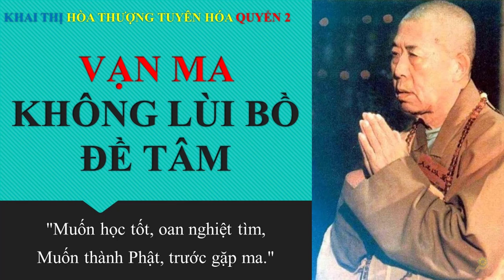Khai Thị | Vạn Ma Không Lùi Bồ Ðề Tâm | Muốn Thành Phật Phải Gặp Ma | Quyển 2 Bài 23 | HT Tuyên Hóa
VẠN MA KHÔNG LÙI BỒ ÐỀ TÂM

"Yếu học hảo, oan nghiệt trảo,

Yếu thành Phật, tiên thọ ma."

Dịch là:

"Muốn học tốt, oan nghiệt tìm,

Muốn thành Phật, trước gặp ma."

"Muốn học tốt, oan nghiệt tìm." Mình muốn làm chuyện tốt thì thế nào oan nghiệt cũng đến tìm. Càng làm tốt thì oan nghiệt kiếm mình càng gắt bởi vì nó muốn thanh toán nợ nần với mình!

Từ vô lượng kiếp đến nay, đời này qua đời khác mình tạo nghiệp thiện ác lẫn lộn, không có rõ ràng; bởi vậy khi muốn tu Ðạo thì chủ nợ họ đều tới tìm mình để đòi nợ. Ví dụ có kẻ mượn người khác tiền mà chưa trả sòng phẳng. Lúc y chưa phát tài thì chủ nợ biết y chẳng có tiền nên chẳng đến đòi; nhưng khi y mà phát tài thì chủ nợ liền đập cửa đòi nợ. Vì sao? Vì chủ nợ biết y có tiền! Nếu y không tới đòi thì chẳng biết lúc nào đòi đặng, cho nên phải đòi.

Bởi vậy, trong quá trình tu Ðạo mình sẽ gặp nghịch cảnh, mà gặp nghịch cảnh thì mình phải càng dũng mãnh tinh tấn, không có thối thất tâm Bồ Ðề. Những nợ nần mà người chủ nợ đến đòi thì mình phải trả cho hết; tức là đem công đức tu hành của mình hồi hướng tới chủ nợ, tới những người oán, kẻ thân; để khi họ nhận được công đức của mình, họ sẽ ly khổ đắc lạc, liễu sinh thoát tử, đến lúc đó món nợ của mình mới hoàn toàn phủi sạch.

Từ vô lượng kiếp tới nay, do đủ thứ nhân duyên nên mình mắc nợ không phải ít. Ngay đời này, thử suy nghĩ một cách chín chắn coi mình đã giết bao nhiêu sinh mạng rồi? Có bao nhiêu chuyện không công bình mình đã tạo ra? Ðối với chúng sinh, nếu mình chưa có giết qua một sinh vật nào, thí dụ như sư tử, voi, heo, gà, trâu, bò v.v... nhưng rất có thể là mình đã sát hại những sinh vật nhỏ hơn như ruồi, muỗi, dế, thằn lằn... Dù nói rằng mình chưa từng giết những sinh vật nhỏ như vậy, nhưng chắc chắn mình vẫn có ý niệm sát sinh tồn tại trong lòng.

Lúc nhỏ, vì mình không để ý, bất giác giết hại rất nhiều côn trùng nhỏ, cái đó gọi là Vô tri tội, tội sát mà không có cố ý. Nhưng những chúng sinh bị mình đoạt mạng thì giờ đây, khi mình muốn tu Ðạo, thì bọn chúng chắc chắn sẽ tới tìm để đòi nợ. Cái thứ nợ này không phải chỉ có một, hai mà thôi, mà là vô số, bởi vì đời này qua đời khác mình tích lũy nó, nhiều kể không hết!

Do vậy, đừng nói rằng ông Trời bất công: "Tôi bây giờ tu hành rồi, tôi không muốn nhận tất cả những oan gia nghiệp báo, nợ nần hồi xưa." Nghĩ như thế thì vĩnh viễn mình không thể thành Ðạo được, bởi vì lòng ta không công bình. Tâm mà công bình thì mình phải nhận nợ. Cho nên nói rằng: "Muốn học tốt, oan nghiệt tìm"; khi mình trở nên giàu đột ngột, thì bạn bè nghèo cùng đều tới đập cửa để đòi nợ.

"Muốn thành Phật, trước gặp ma." Phật mà thành Ðạo là do ma giúp đỡ, nếu như không có ma thì không có Phật. Ma đến khảo nghiệm làm cho mình tiến bộ; nên nói rằng: Dục cùng thiên lý mục, Cánh thượng nhất tằng lâu. (Muốn thấy tận cùng ngàn dặm, Phải bước lên thêm một tầng lầu.)

Ma coi thử "hỏa hầu" của mình có đủ chưa. Nếu đủ thì ngàn con ma tới mình cũng không thay đổi, vạn con ma tới mình cũng không thối lui, không thối thất tâm Bồ Ðề. Càng khốn khổ gian nan bao nhiêu, thì càng tinh tấn bấy nhiêu. ễ nơi nghịch cảnh chằng chịt, rối ren bao nhiêu, thì tâm càng phải an nhiên, bình thản bấy nhiên. Ðừng nghĩ là bất công, cũng đừng oán trời, trách người.

Nghịch cảnh lại thì thuận theo nó mà tiếp nhận, để tu hạnh nhẫn nhục Ba La Mật. Ðó là công phu mà mình phải tập, khi ma chướng lại thì mình không có đối đầu với chúng, mình chỉ nhịn thêm một chút khổ cũng chẳng hề chi; mình phải phát nguyện độ bọn ma đó, làm cho chúng quy y Tam Bảo, phát tâm Bồ Ðề. Ðối với người nào cũng vậy, đừng sinh ra lòng oán cừu, được vậy thì mình có thể biến gươm giáo thành ngọc cẩm, biến cừu hận thành an tường. Do đó, phải luôn tìm điểm tốt nơi bề xấu của sự tình. Cho nên nói:

"Hành hữu bất đắc, Tắc phản cầu chư kỷ. " (Làm mà không xong thì phải quay ngược về mình mà tìm.)

Ðừng bao giờ làm luật sư tự biện hộ cho chính mình, bất cứ chuyện gì cũng phải nghĩ rằng:

"Chân nhận tự kỷ thác,

Mạc luận tha nhân phi.

Tha phi tức ngã phi,

Ðồng thể danh Ðại bi"

Dịch là:

"Nhận thật rằng mình sai,

Ðừng để ý lỗi người.

Lỗi người tức lỗi ta,

Cùng thể tức Ðại bi."